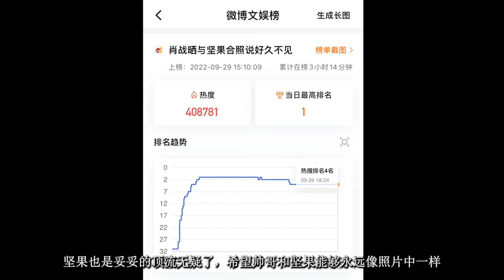ENG SUB肖戰堅果秒上熱搜 粉絲：又是想魂穿堅果的一天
肖戰堅果秒上熱搜 粉絲：又是想魂穿堅果的一天